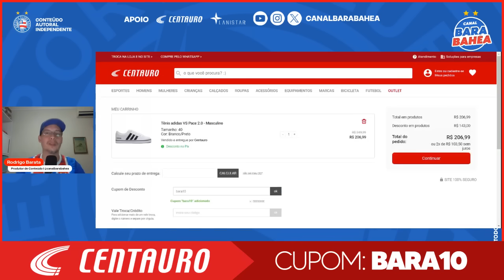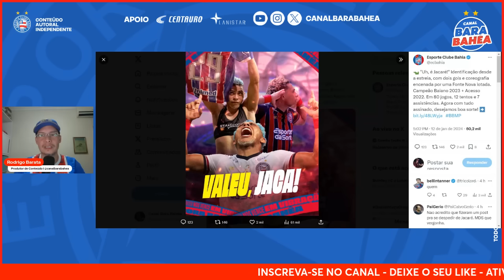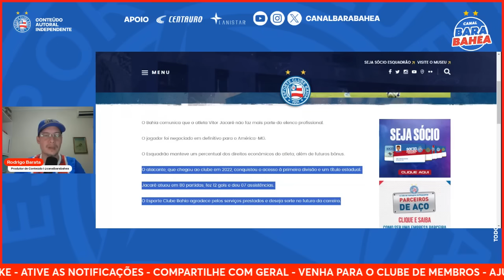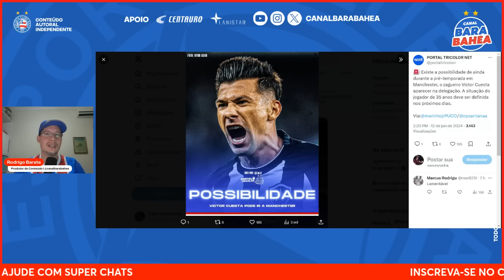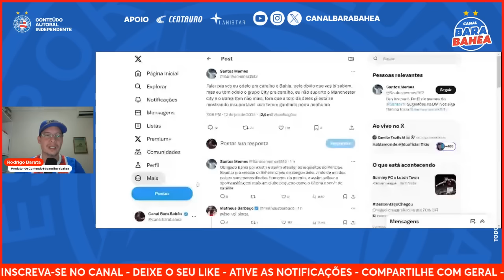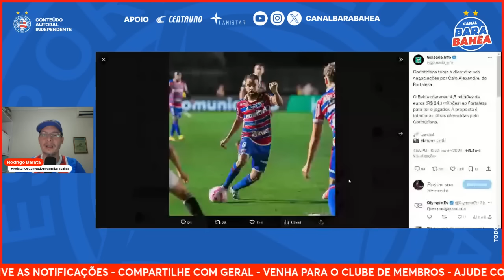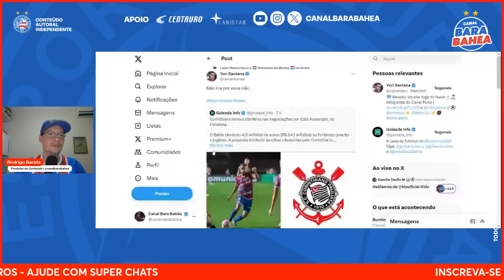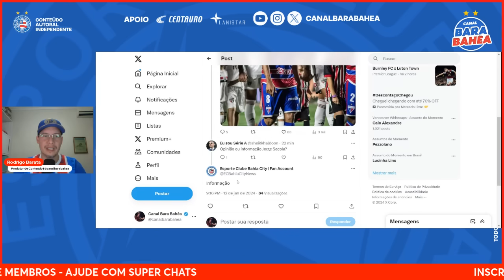🚨CAIO ALEXANDRE: ESCLARECIMENTO! 🚨DEFINIÇÃO PRÓXIMA: CUESTA!🚨JUNIOR ALONSO!🤣RAIVA DE SANTISTA!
⚽ PROMOÇÃO CENTAURO! TÊNIS ADIDAS VS PACE 2.0: DE R$349,99 por R$206,99 COM O CUPOM BARA10